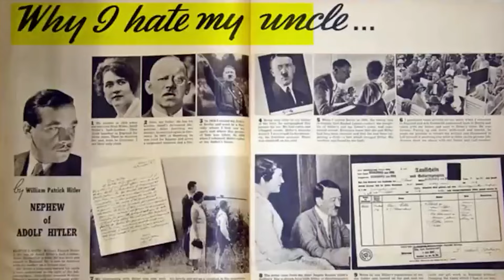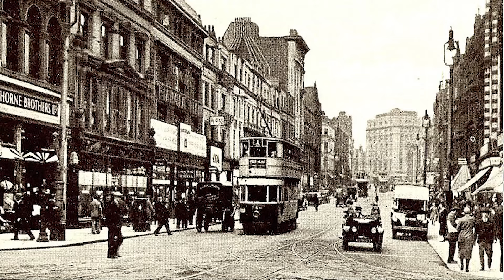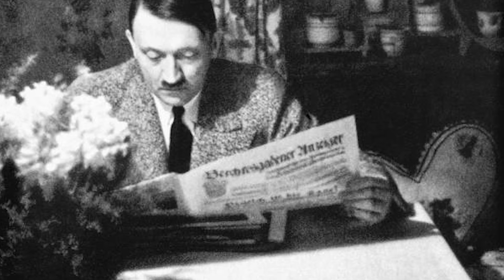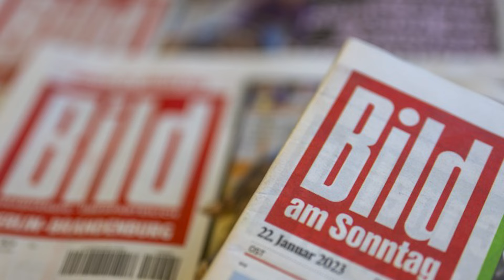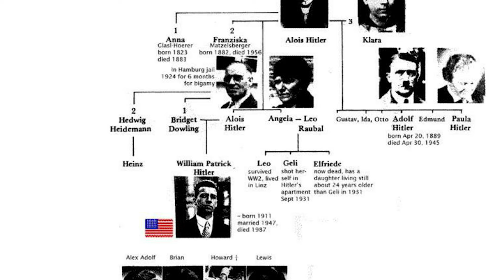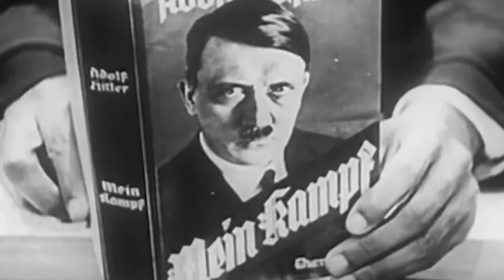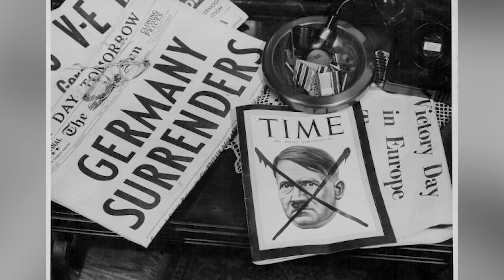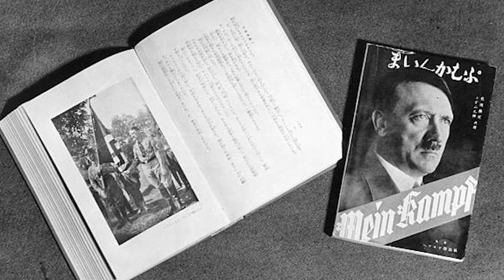The Bizarre Fate Of Hitler's Descendants!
Adolf Hitler, one of history's most infamous figures, casts a long and unexpected shadow over the lives of his descendants. Currently, there are only five living members of the Hitler family, and they're determined to put an end to their bloodline. If they have their way, the family bloodline will stop with them. But what exactly has happened to Adolf Hitler's descendants?